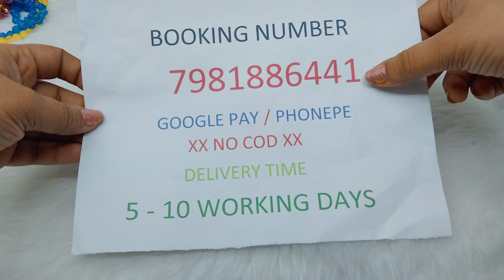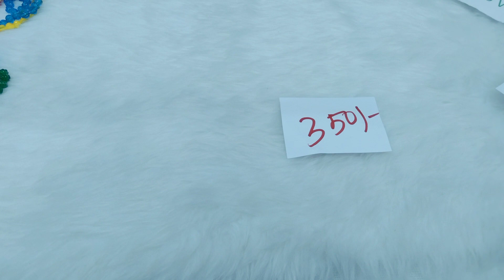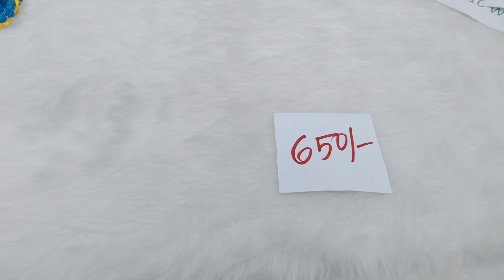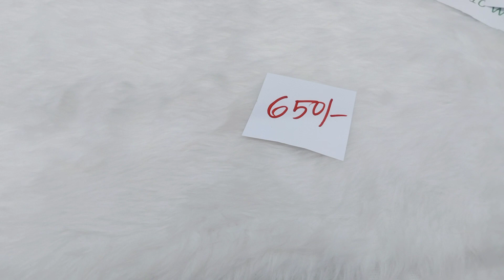Pumpkin beeds pick any colour just 350/- free shipping 7981886441 booking number